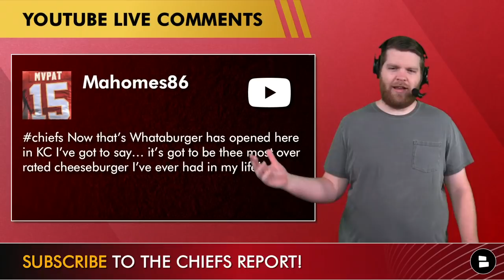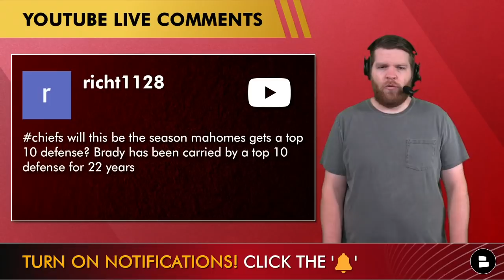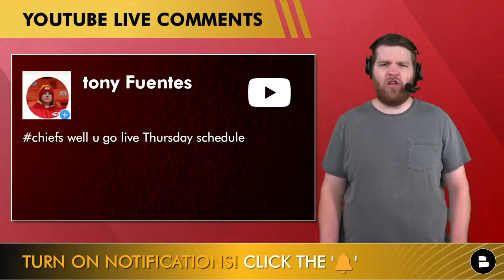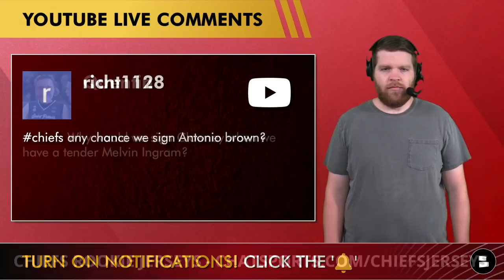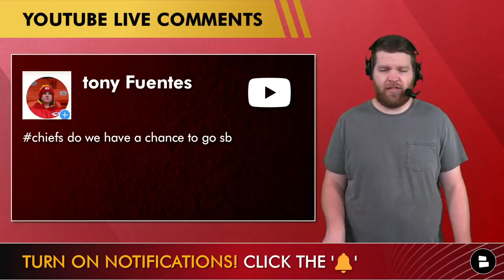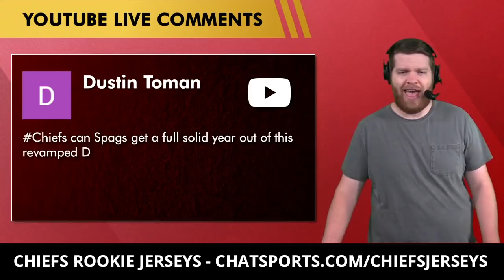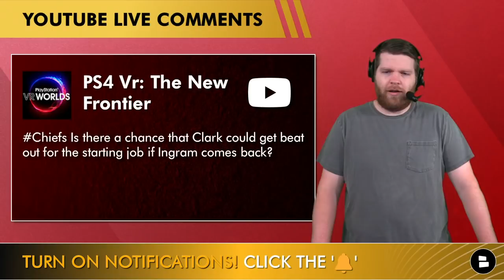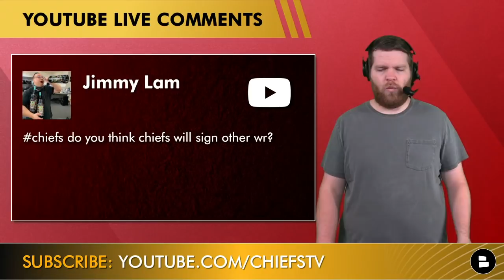Kansas City Chiefs Rumors Mailbag: Sign Antonio Brown? Daron Payne Trade? Chiefs Super Bowl Odds?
Chiefs rumors today cover a variety of topics including 2022 NFL free agency and some Chiefs trade rumors. Will Kansas City sign Antonio Brown in NFL free agency to add to their wide receiver room? The Chiefs signed Justyn Ross as an undrafted free agent and he could compete to make the 53-man roster? The Chiefs could use a DT to bolster the defensive line, and Washington Commanders DT Daron Payne is on the trade block. Would Brett Veach be willing to acquire Payne. With Patrick Mahomes at the helm, the Chiefs always have a chance to win the Super Bowl, but how good of a chance do they have? Chat Sports host Harrison Graham answers your questions on today’s rumors mailbag:

Want to get a jersey of one of the Chiefs’ rookies? We’ve got you covered! and get hooked up with our friends at Fanatics.

Questions from today’s mailbag video:
- Is Whataburger overrated, Chiefs Kingdom?
- Who will be the best player from this year’s Chiefs draft class?
- Will Patrick Mahomes get a top-10 defense in 2022?
- Kansas City Chiefs schedule news?
- Who will win the AFC West in 2022?
- Sign Antonio Brown?
- Sign Jadeveon Clowney or stick with Melvin Ingram?
- Will the Chiefs go to the Super Bowl?
- Will Steve Spagnolo have a bounce back season in 2022 along with the Chiefs defense?
- Will Frank Clark lose his starting job?
- Trade for Daron Payne?
- Will Corey Coleman make the Chiefs roster?

Questions asked by Harrison Graham to the audience in today’s show:
- Who will win the AFC West?
- How excited are you for football season? Scale: 1-100